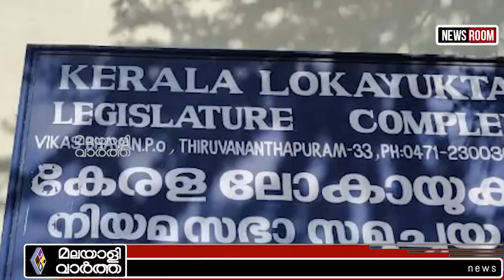Pinaray ഗവർണറെ വിമർശിച്ച് പിണറായി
ഗവർണർക്കെതിരെ മുഖ്യൻ